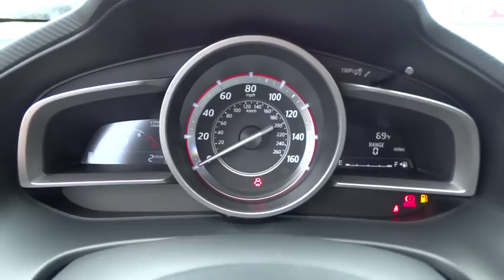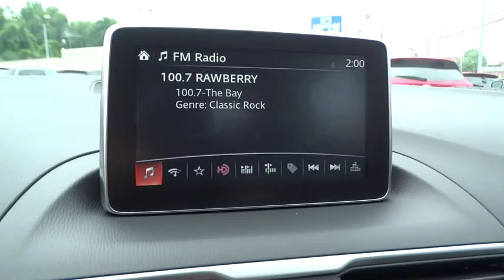2015 Mazda Mazda3 Bel Air, Baltimore, MD, York, PA F5269060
2015 Mazda Mazda3

SKYACTIV TECHNOLOGY, 40 MPG Highway, In the world of compact cars the Mazda3 is the true driver's bread and butter. Available in 2 unique models including a 4-door sedan with up to an EPA-estimated 41 MPG Hwy and a 5-door hatchback with a spacious interior. From sporty wheels to its sleek clear-lens taillights, Mazda3 masterfully blends function with design. Mazda3's cabin was designed to excite before you even rev the engine, boasting a spacious interior; stylish, ergonomic seating and a dashboard full of available features including dual-zone automatic climate control and a one-touch power moonroof, Keyless Entry & Start System and Welcome Lighting System, heated front seats and an 6-way power adjustable driver's seat, 60/40 split fold-down rear seating. Mazda's SKYACTIV-G gasoline 2.0L engine produces efficient-yet-uncompromised performance, or for even more power choose the motorsports-proven 2.5L engine on 4-door and 5-door models. Both come available with 6-speed manual or 6-speed automatic transmission. Enjoy crisp, immersive sound delivered through an available 9-speaker Bose Centerpoint Surround Sound System with AudioPilot ambient noise compensation technology. An available infotainment system with navigation can also connect you to Pandora, Stitcher, and Aha internet radio. With the available Bluetooth hands-free system with voice command, making and receiving calls is as easy as pushing a button and saying hello. You can also receive and reply to text messages with 20 preloaded messages with phones that can integrate with this feature. *Your additional costs are sales tax, tags and title fees for the state in which the vehicle will be registered, dealer processing fee ($299 Maryland), ($649 Virginia, North Carolina). Any accessories that either you add or are installed by us are additional. Any offers (etc) must be presented upon arrival and cannot be combined with any other offers (etc). Pricing subject to change. Prior sales excluded. See sales associate for details.